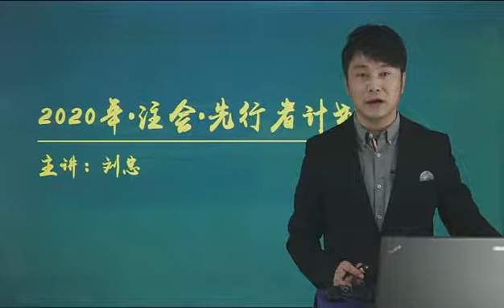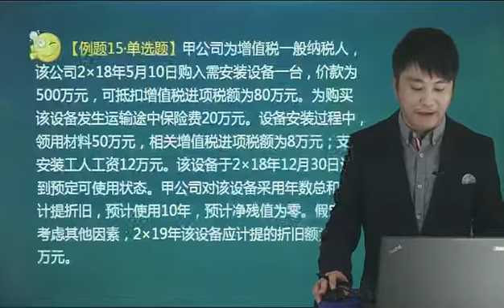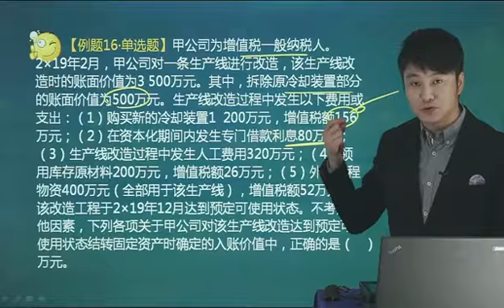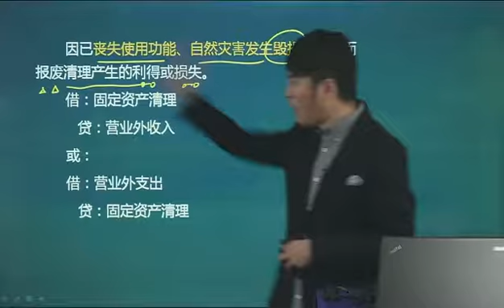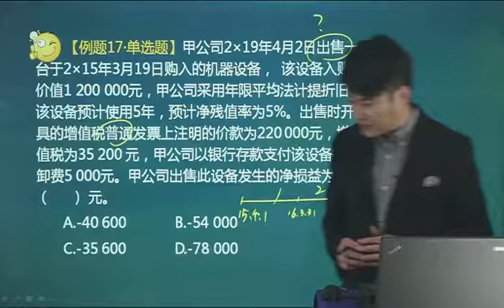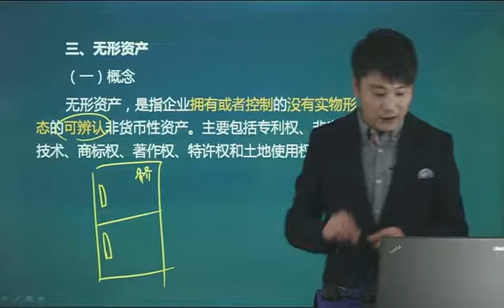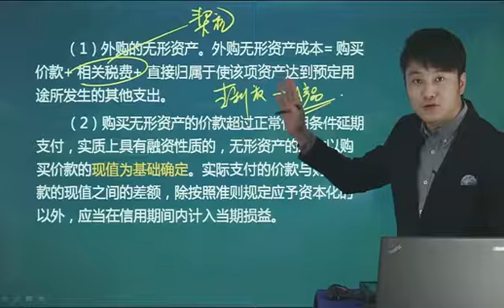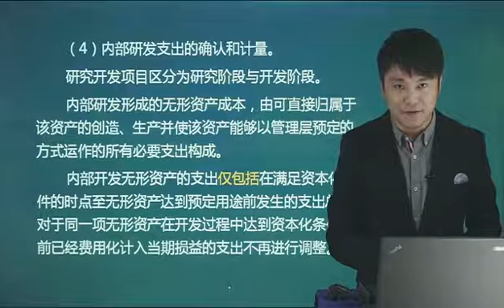先行者计划 0505会计先修05#注册会计师考试#CPA